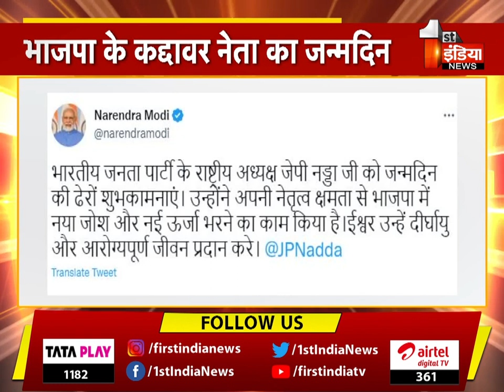BJP के कद्दावर नेता JP Nadda का आज जन्मदिन, PM Modi समेत कई नेताओं ने दी शुभकामनाएं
About this Video:

BJP के कद्दावर नेता JP Nadda का आज जन्मदिन, PM Modi समेत कई नेताओं ने दी शुभकामनाएं | 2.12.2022